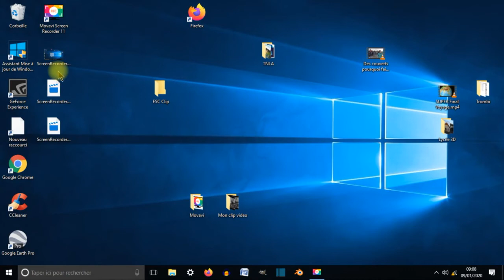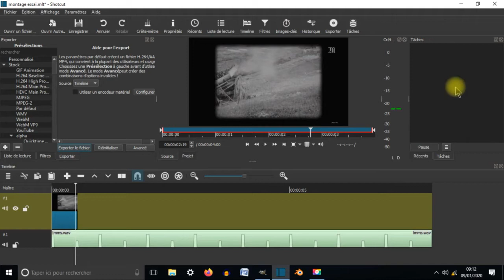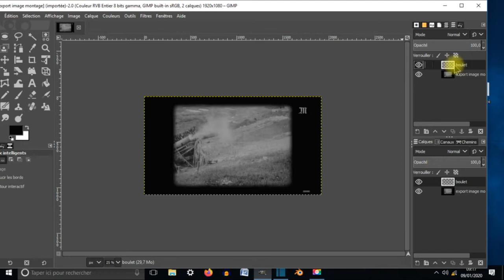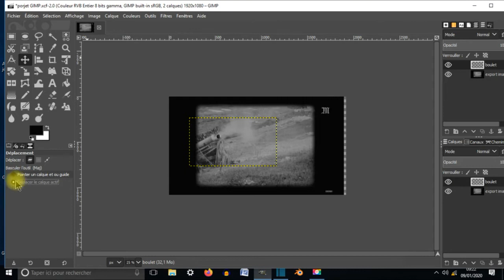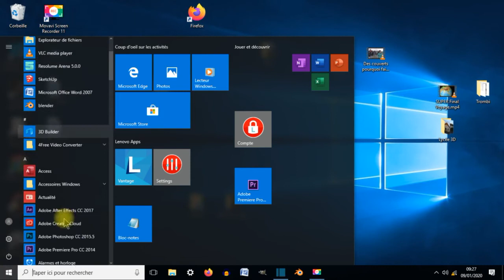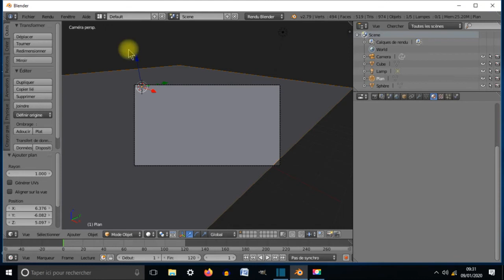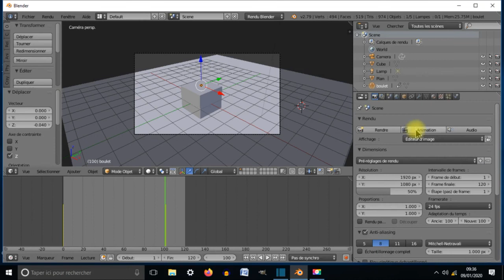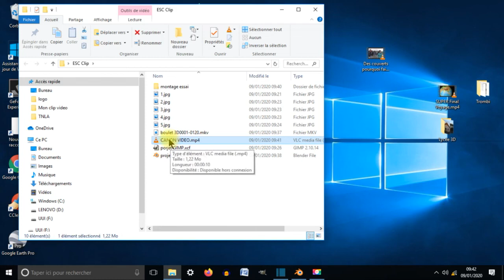Exporter Vidéo dans Shotcut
Insérer une image avec Gimp et exporter son montage vidéo pour le diffuser